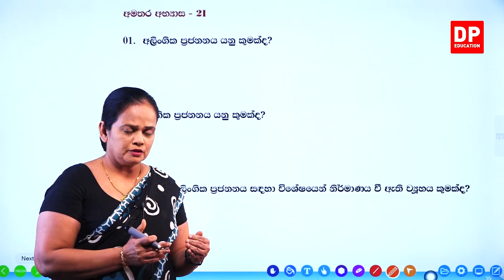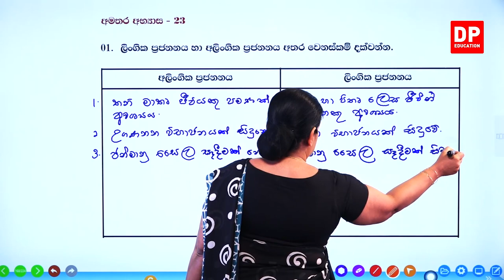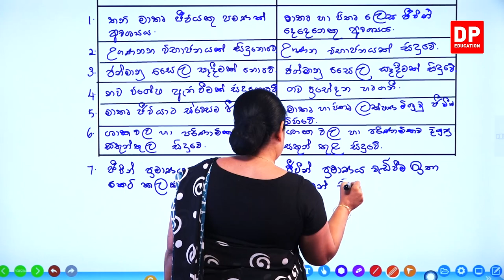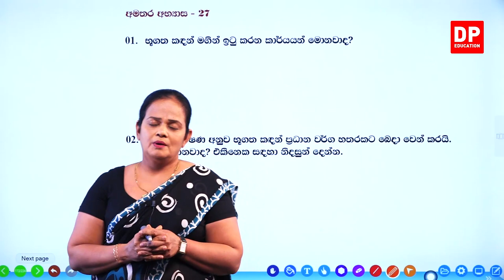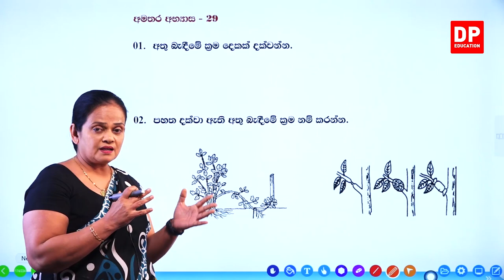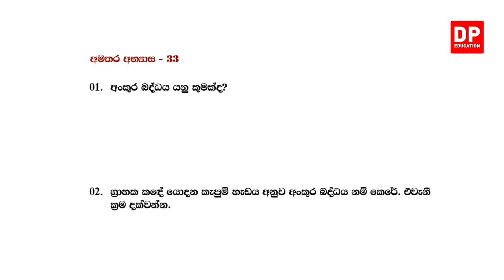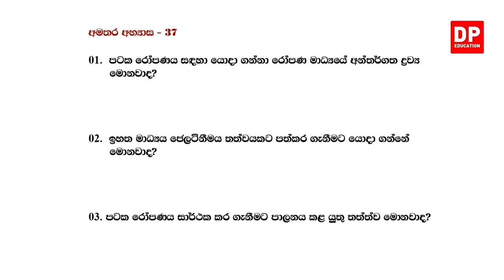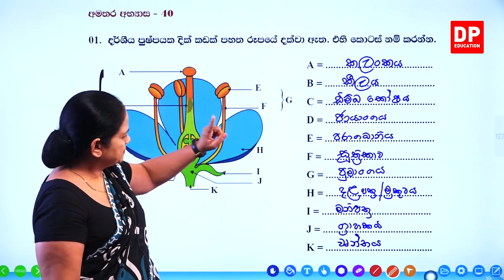14 වන පාඩම (ජීවයේ අඛණ්ඩතාව - 11 වන කොටස) | 10 වන ශ්‍රේණිය විද්‍යාව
14 වන පාඩම -ජීවයේ අඛණ්ඩතාව

03 වන කොටස

04 වන කොටස

05 වන කොටස

06 වන කොටස

07 වන කොටස

08 වන කොටස

09 වන කොටස

10 වන කොටස

11 වන කොටස

11.1 අමතර අභ්‍යාස⏩00:00:00

12 වන කොටස

13 වන කොටස